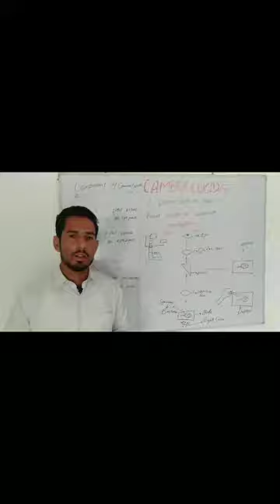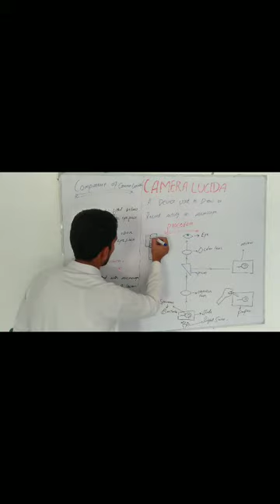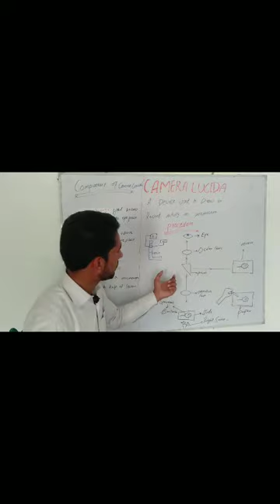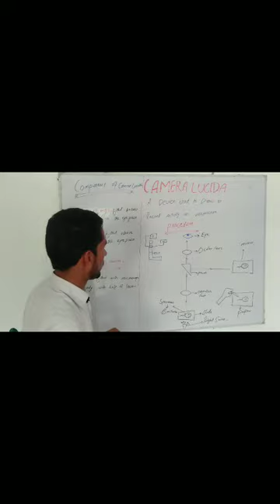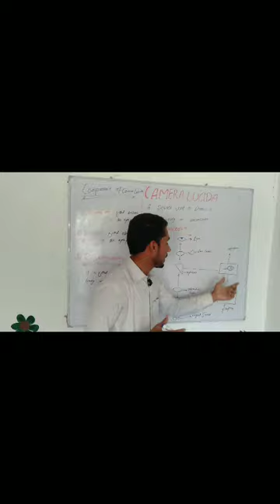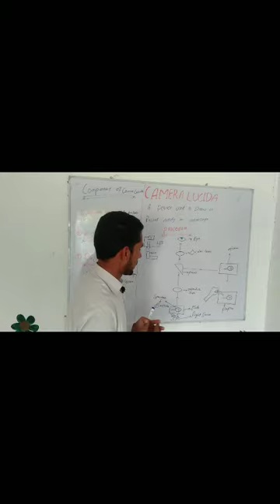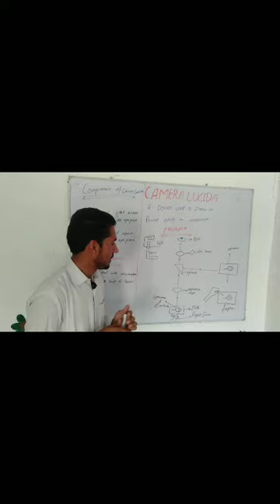camera Lucida/camera lucida with detailed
how camera lucida work
camera is a device used to draw the activities on microscope